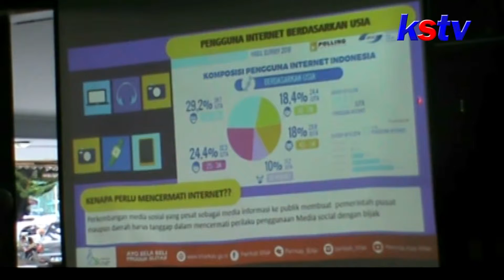BLITAR - IJTI KORDA BLITAR RAYA GELAR SEMINAR LAWAN BERITA HOAX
Sementara itu , usai digelar pelaksanaan muskorda , IJTI Korda Blitar Raya juga menggelar kegiatan seminar dengan tema peranan media televisi dalam menangkal berita hoax . Selain jajaran forpimda , kegiatan tersebut juga melibatkan para pelajar , ormas , mahasiswa dan juga sejumlah komunitas milenial yang ada di blitar .

Inilah kegiatan seminar yang bertema , peran media televisi dalam menangkal berita hoax jelang pileg dan pilpres 2019 , yang digelar usai pelaksanaan muskorda IJTI Korda Blitar Raya , dipendopo Ronggo Hadinegoro Kota Blitar . Selain seluruh jajaran forpimda , kegiatan tersebut juga melibatkan para pelajar , ormas , mahasiswa dan juga sejumlah komunitas milenial yang ada di Blitar Raya .

Dalam kegiatan seminar kali ini , sejumlah nara sumber berkopeten juga memberikan pemaparan , tentang bahaya akibat penyebaran berita hoax , sekaligus cara menanggulanginya . Selain seminar juga digelar acara penandatanganan deklarasi anti hoax yang dilakukan oleh sejumlah tamu undangan .

Selain bersyukur atas terbentuknya IJTI Korda Blitar Raya , bupati Blitar Riyanto juga berharab , pentingnya peran serta ijti dalam meluruskan dan menetralisir penyebaran berita bohong dimasyarakat .

Sementara , kegiatan seminar kali ini diahkiri dengan pemberian cindera mata dari IJTI Korda Blitar Raya , kepada seluruh tamu undangan .

DARI BLITAR YUDISTIRA KSTV